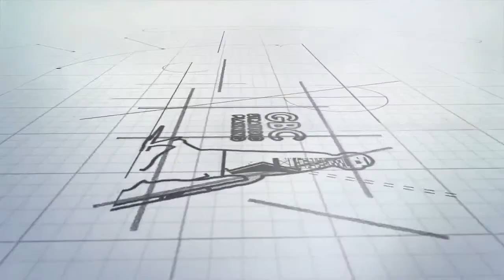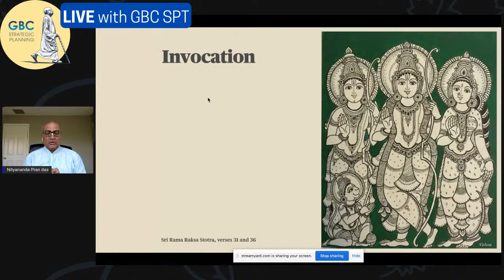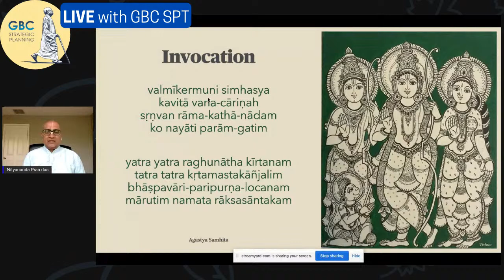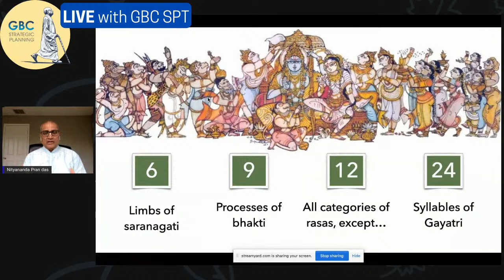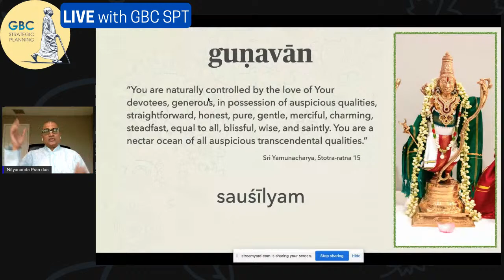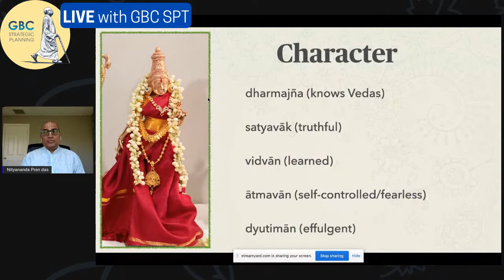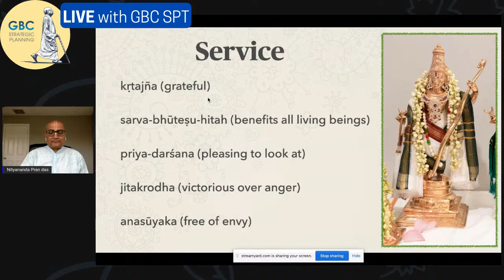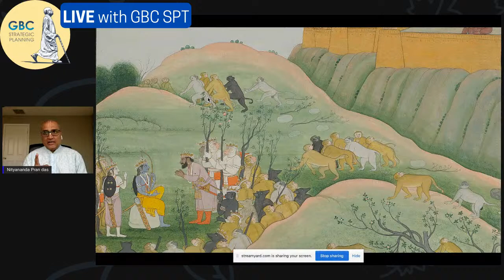Leadership is action not a position-Is Ram Rajya possible again: Nityananada Pran Das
About Nityananda Pran Das

Born and raised in Mumbai, educated in US, Nachi Lolla (Nityananda Pran das) is a Chicago-based marketing professional working as a parenting & relationship coach and spiritual mentor *to more than 2000 in United States & India. An *electrical engineer with 2 masters degrees (marketing research and MBA), Nityananda Pran das was living the so-called American dream.

His wife inspired him to take up devotional life and together this couple transformed ISKCON Chicago over the past 13 years. He has served as Temple President during a majority of this period.

He has been guest speaker at top-ranking US universities like Northwestern University, Illinois Tech, Purdue University, University of Chicago, University of Illinois to mention a few.  His 20 years of mentorship has given rise to leaders in Google, Microsoft, Amazon, etc. His mentorship style is that of a mindset shift based on the foundational principles of Bhakti scriptures.

As a disciple of HH Romapada Swami Maharaj, and as a Ramayana scholar, Nityananda Pran das's leadership style is firmly grounded on the principles of service, gratitude & a bold ambition to spread the Hare Krishna movement far and wide. He loves seeing humor in (almost) everything!